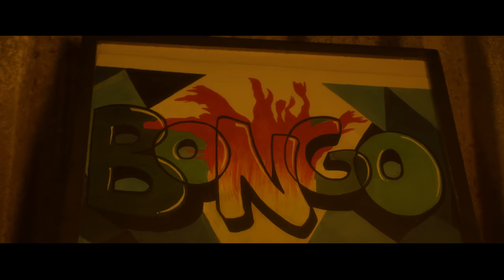Quamina MP - Back To The Sender (official music video) ft Kofi Kinaata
Platoon.lnk.to/back-to-the-sender

Connect with Quamina Mp

PLEASE NOTE: Unauthorized upload of this video unto any YouTube channel is prohibited. (C) 2021.Ground Up Chale 2021